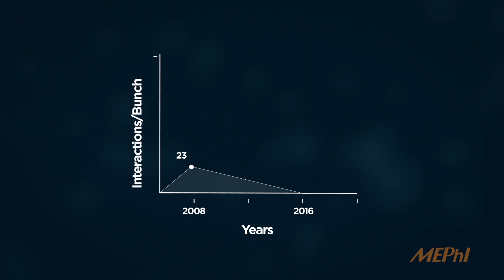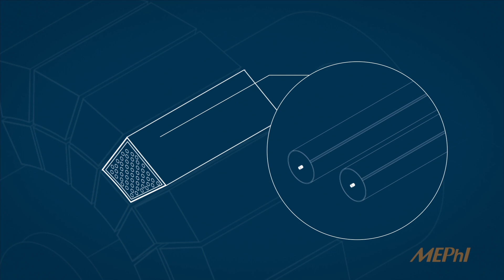MEPhI plays leading role on the Transition Radiation Tracker at CERN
Explore CERN's Large Hadron Collider (LHC), the world's most powerful particle accelerator, capable of recreating conditions just after the Big Bang by smashing protons together.